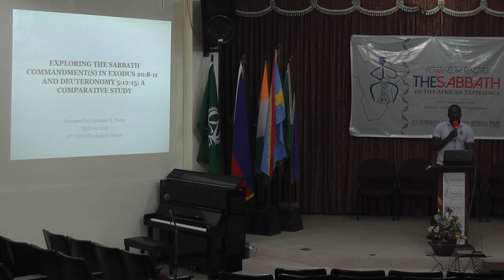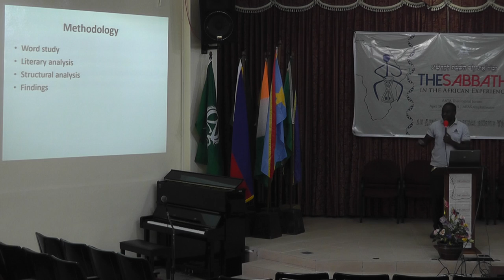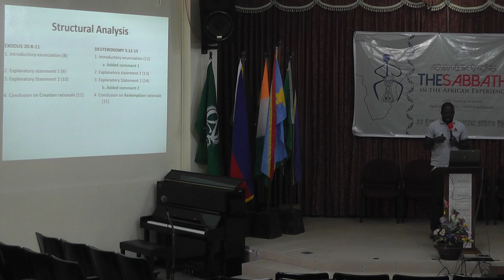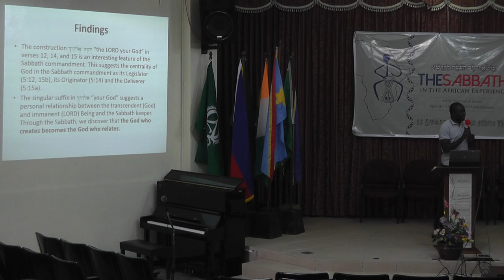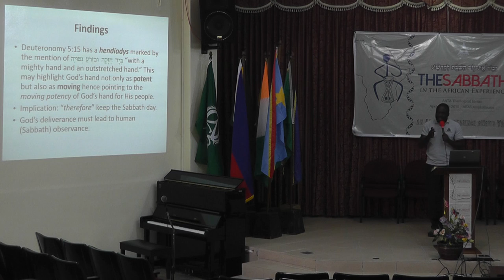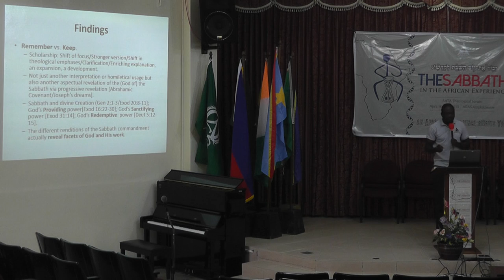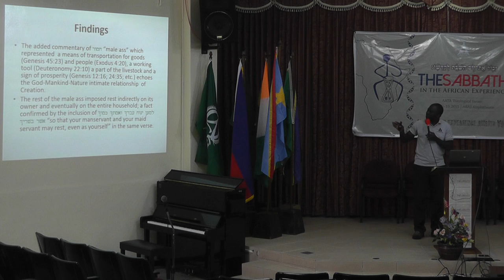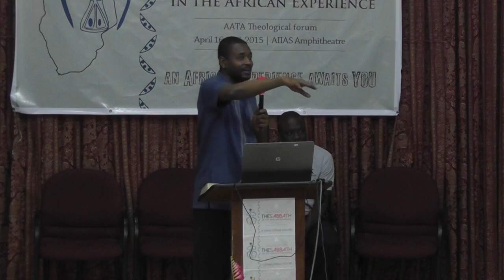Pastor Christian Ekoto - Sabbath in Exodus 20:8-11 and Deutoronomy 5:12-15 -00024